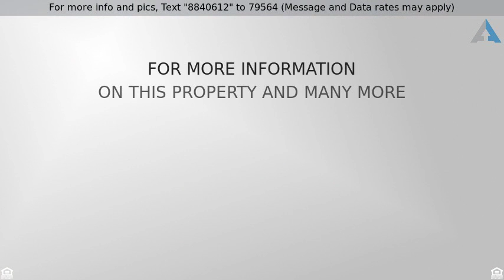Priced at $209,900 - 9030 Ute Road, Chipita Park, CO 80809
Single Family - Chipita Park, CO

Welcome To Your Turn-key Mountain Retreat. With The Meticulous Remodel And Updates Complete, This Home Is A Gem And Ready For You To Move In. Extremely Rare 3 Bed, 2 Bath With Nearly 1,000 Sf Of Living Space Nestled At The Foot Of Pikes Peak In Chipita Park. There Is Nearly 600 Additional Square Feet In The Basement, Where The Previous Owner Has Installed A Secondary Laundry Hook Up. Basement Can Also Serve As A Wonderful Shop And Storage Area.,Hardwood Floors, Exquisite Slate Tile And A Masterful Paint Job Highlight The Natural Wood Beams, Vaulted Ceiling And Skylight. The Completely Redone Kitchen And Spacious Bedrooms Provide The Home Of Your Dreams. The Fenced Yard, Expansive Deck, Pine Trees And Scrub Oak Provide A Peaceful Retreat For Both Owner And Pets. All Of This Located Less Than 20 Minutes To Downtown Colorado Springs And Just Moments From The Dining, Fishing, Winter Ice Skating And Hiking In Green Mountain Falls. One Of The Most Breathtaking Hikes In Colorado Is Just Down The Street. Explore Catamount Trail With All Its Creeks, Waterfalls And Boulder Fields.